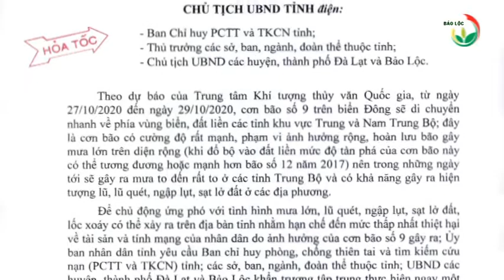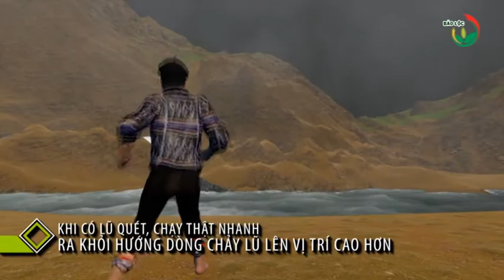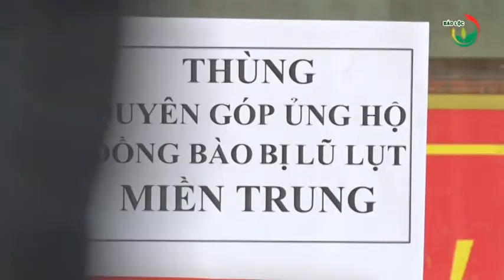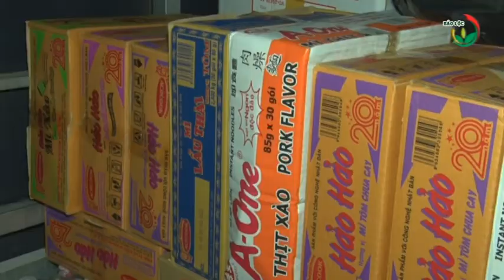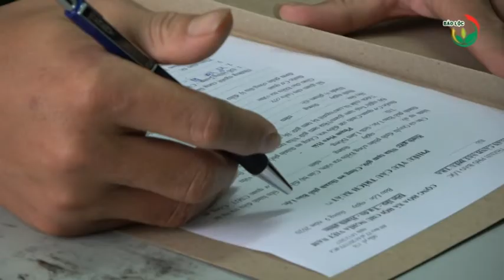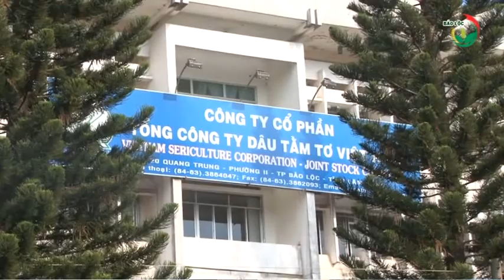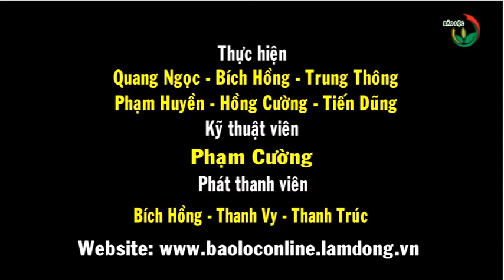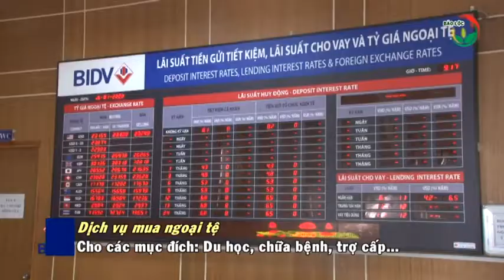Thời sự 30-10-2020